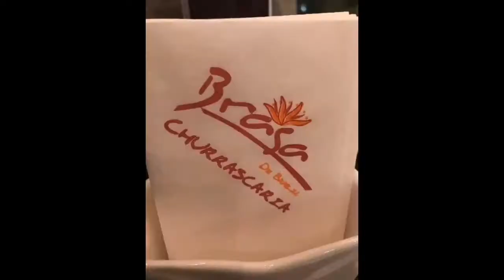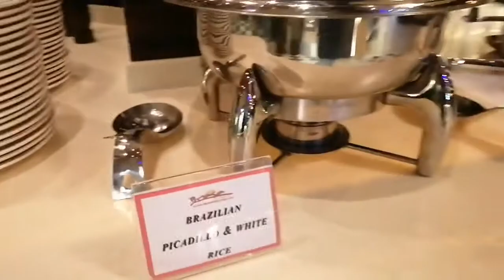EXPERIENCE THE CHURRASCARZA 13 CUTS OF MEAT // BRAZA DE BRAZIL